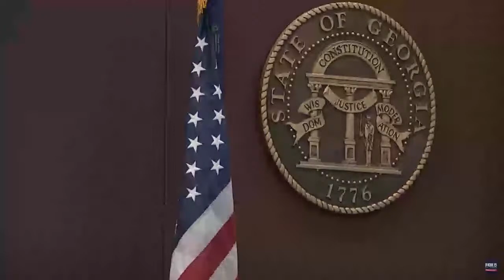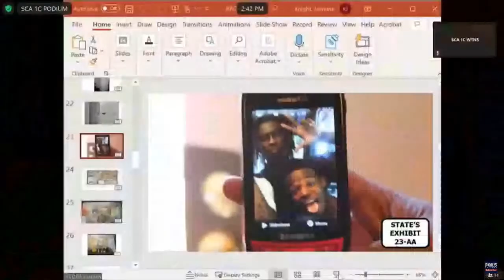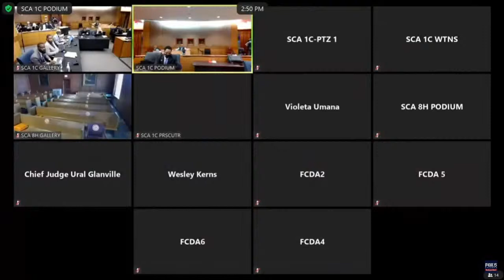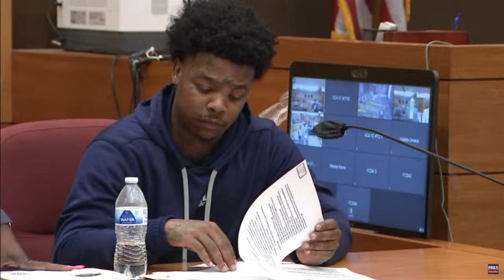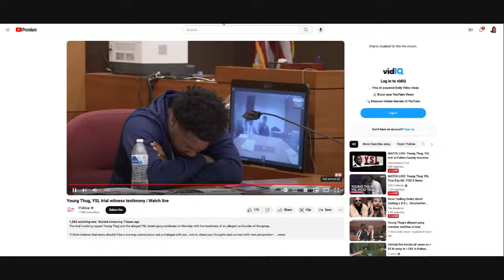DAY 60 of YSL Young Thug RICO Trial - Watch LIVE Testimony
Day 60 of Young Thug's RICO trial was Monday, April 15, 2024, in Fulton County Superior Court Judge Ural Glanville's courtroom in Atlanta, Georgia.

Legal affairs journalist Meghann Cuniff live streamed the proceedings.